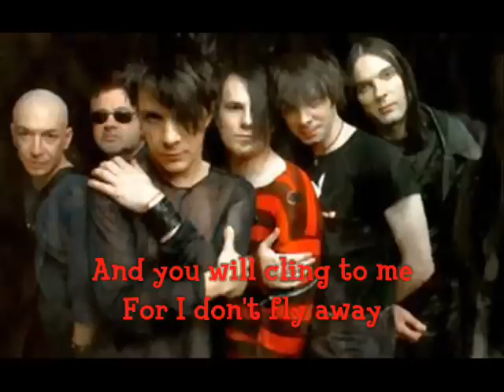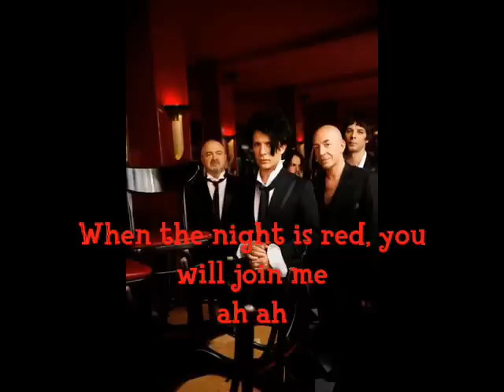Anne et moi Anne and me Indochine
Anne et moi by indochine, english subtittle. Traduction de moi.